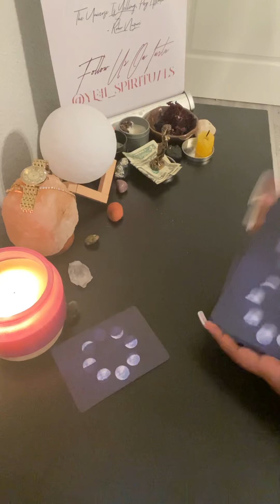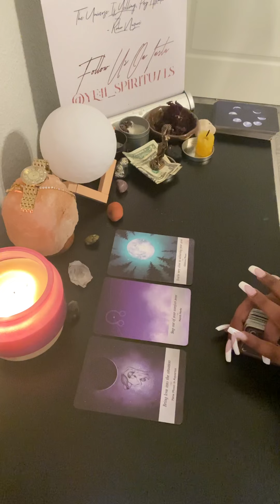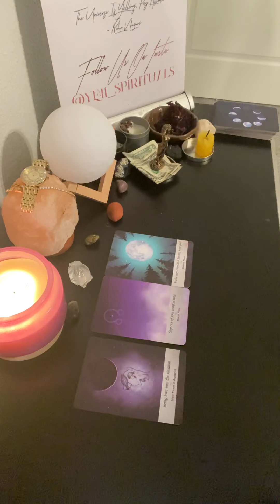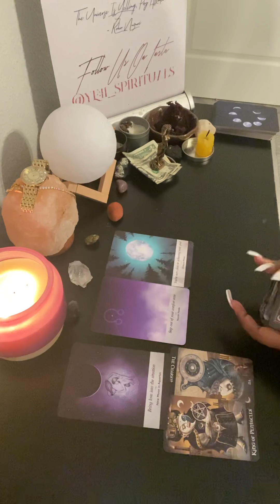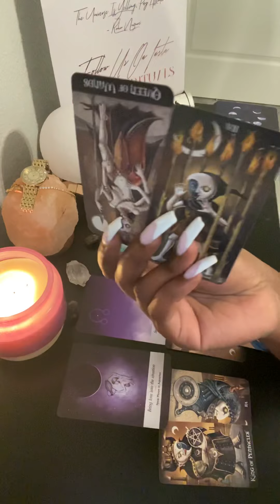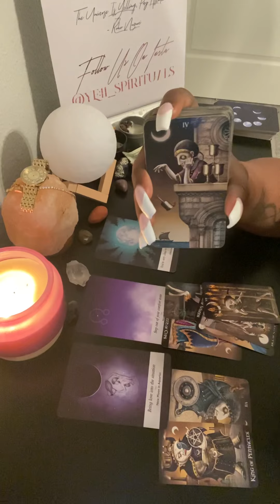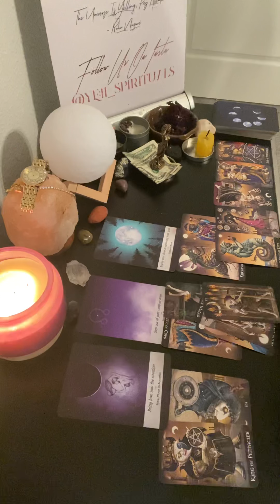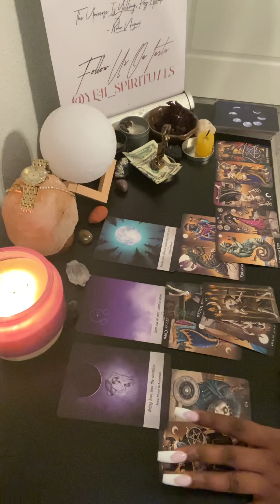Libra “ They feel the same way but hasn’t said it yet”